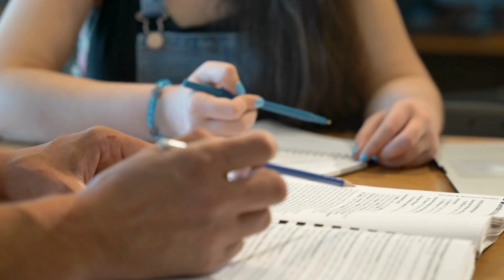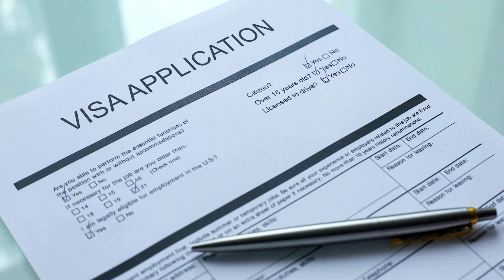Shocking Update on the New Australian Visa Unveiled!